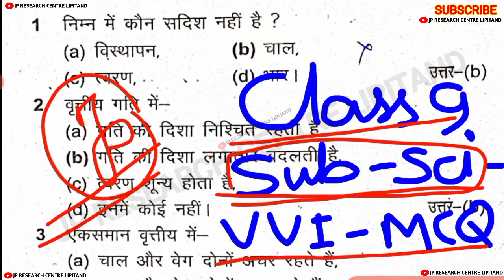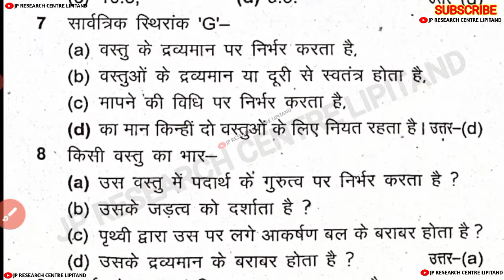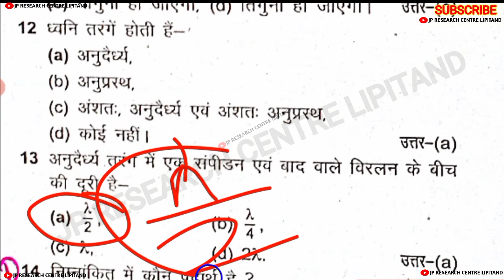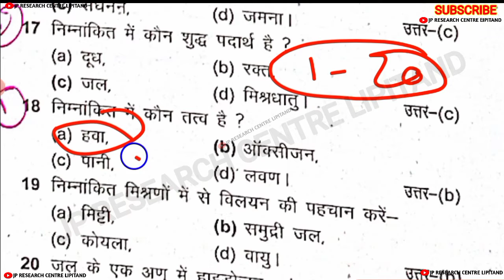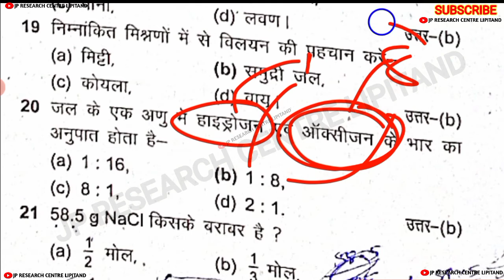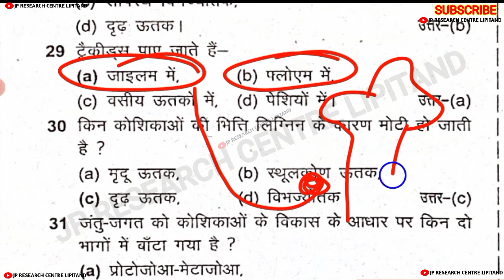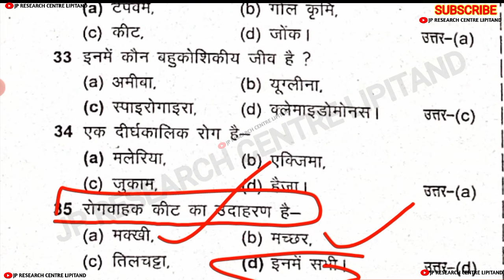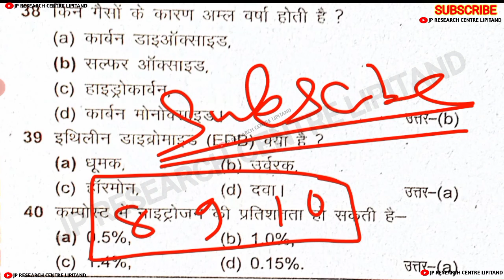Jac Class 9th Science (विज्ञान) Objective question With Answer | Class 9 Science Mcq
Jac Class 9th Science (विज्ञान) Objective question With Answer | Class 9 2023 Exam Science vvi MCQ class9thsciencemcq jac class9sciienceobjectivequestionwithanswer#class9sciencemcq

Your Queries.…..

class 9th science MCQ
Class 9 science objective question,
class 9th science Vvi objective question answer,
9th science objective question,
science objective question for class 9th,
objective question answer for class 9th,
 objective question answer class 9 science,
2023 exam Class 9,
jac class 9th science of chapter question answer,
jac 9th science MCQ,
most important objective question Class 9 science,

HasTags. …

From :- Lipitand, Giridih (Jharkhand)JP